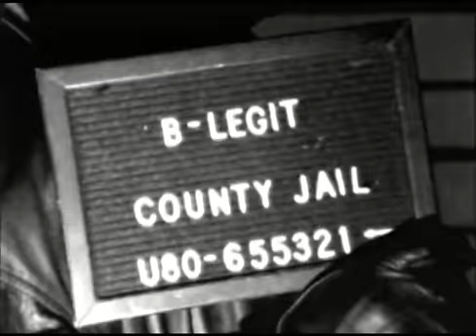B-Legit Ft E40 And Kurupt - Check It Out (HQ Quality Uncensored)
Respect the artists, buy music!